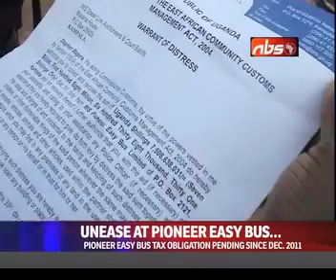URA Now Gives Pioneer Easy Bus Days To Pay Up or Lose Buses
Uganda Revenue Authority has given embattled Pioneer Easy Bus company until 27th February to pay up the eight billion shillings it owes the tax body in customs tax or lose the 100 recently impounded buses.